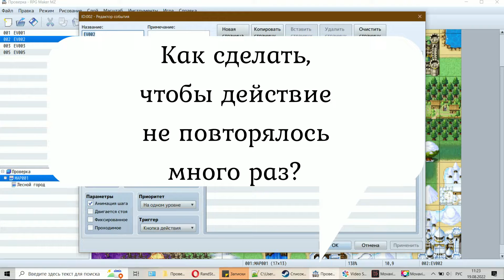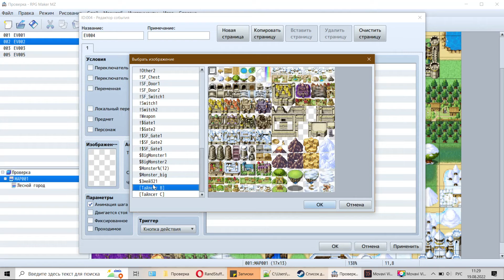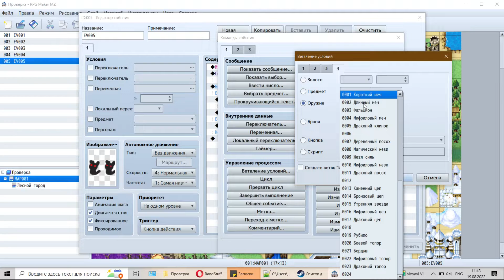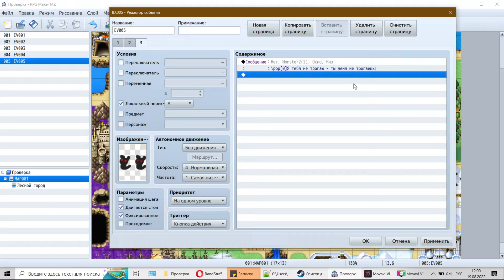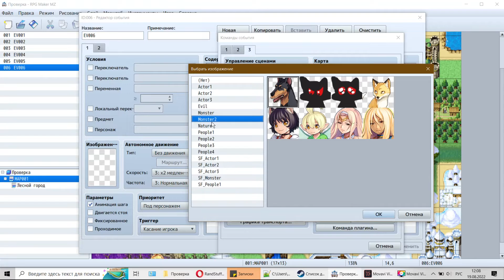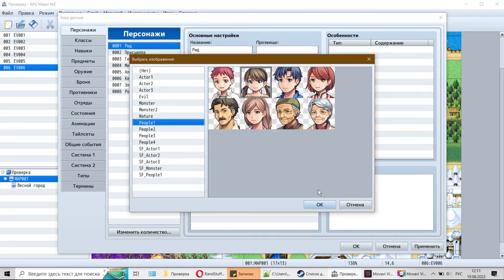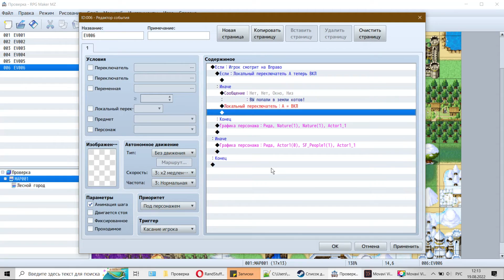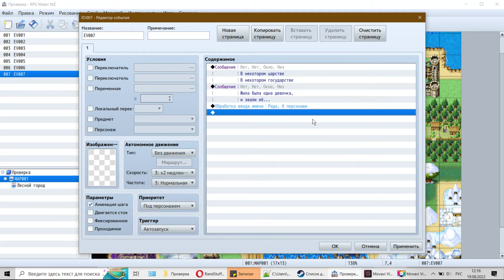10 распространенных вопросов новичков про RPG Maker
1. Как сделать, чтобы действие не повторялось много раз?

2. Чем отличаются локальные переключатели от глобальных?
3. Как сделать, чтобы игрок взял предмет?
4. Как проверить, есть ли у игрока что-то или нет?
5. Как использовать предмет?
6. Как дать выбор игроку?
7. Как работают вкладки в ивентах?
8. Как сделать, чтобы сработало событие, при попадении куда-либо?
9. Как изменить внешний вид персонажа игрока?
10. Как сделать вступление перед началом игры?

В видео была использована музыка из нашей игры Phantasy Star... 20 Years Past  авторов  Maxim Grachev,